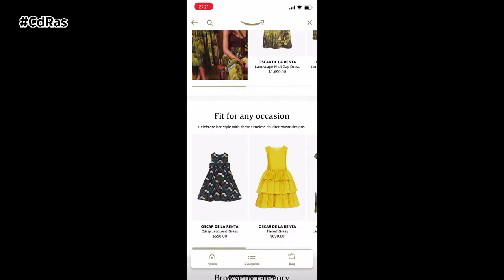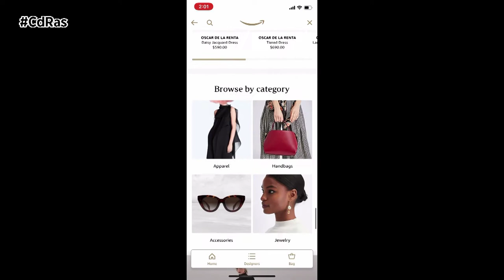AMAZON LUXURY STORES | By CdRas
Con Luxury Stores Amazon da un paso más en la experiencia de compra con el objetivo de elevar el catálogo de productos de lujo de firmas de moda y de artículos de belleza. Por el momento, solo pueden disfrutar de ella por invitación en la APP los usuarios estadounidenses suscritos a Amazon Prime.

La primera marca de lujo en subirse a la nueva creación de la multinacional estadounidense, es la icónica casa de moda Oscar de la Renta que presenta sus colecciones otoño-invierno 2020. Además de exclusivos trapitos de la firma, también podremos encontrar bolsos, joyas o accesorios así como un nuevo perfume. Próximamente también estará disponible ropa infantil. Está previsto que en las próximas semanas y temporadas más marcas dentro de las tiendas de lujo se sumen a esta nueva experiencia de Amazon.